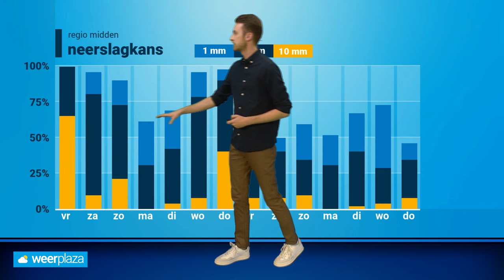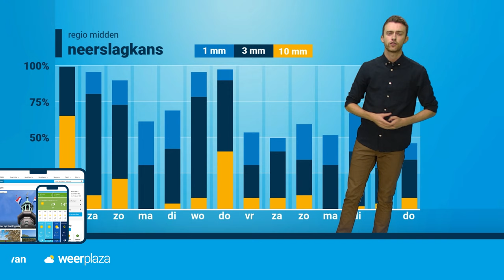Weerbericht: komende dagen erg wisselvallig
Ook komende dagen blijft wisselvalligheid het weerbeeld bepalen, met vanaf morgen weer enkele stevige buien die over het land trekken. Donny de Koning vertelt je er meer over in een nieuw weerbericht.